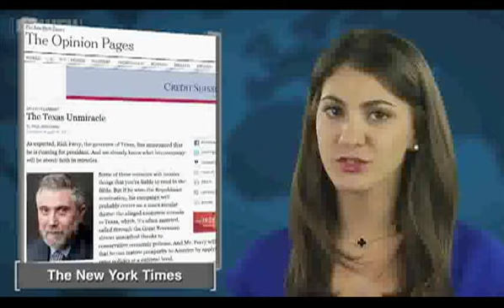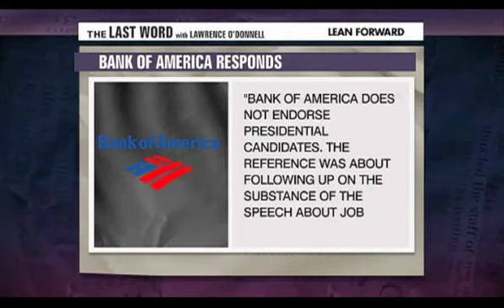Rick Perry Compilation - Politically Copycat - Ron Paul takes the lead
If you find this video informative and/or useful, please share.